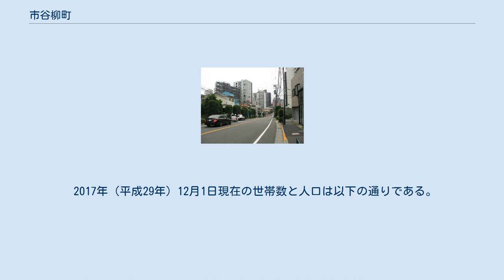市谷柳町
日本 」 東京都 」 新宿区 」 市谷柳町 市谷柳町（いちがややなぎちょう）は、東京都新宿区の町名。
 新宿区の東部（旧東京市牛込区）に位置する。
北部は弁天町、東部は市谷山伏町・市谷甲良町、南部は市谷薬王寺町、西部は原町に接する。
町域内を南北に外苑東通り、東西に大久保通りが通り、市谷柳町交差点で交差している。
これらの幹線道路沿いには商店やマンションなどが立ち並んでいる。
一方で幹線道路を離れると閑静な住宅地が広がる。
この地区周辺は牛込台地を開析する浅い支谷の谷頭部分に位置しており、淀橋台における武蔵野面と下末吉面の境となっている。
また、毎年7月には、隣町の市谷薬王寺町と共催で祭礼が催されている。
 市谷柳町交差点で停止する車両を減らすための信号機（2011年6月19日） 市谷柳町交差点は、谷筋をはしる外苑東通りを大久保通りが横断しており、住宅が密集していたことや坂道発進もあいまって自動車の排気ガスによる大気汚染が発生したと考えられ、この問題は社会的に大きな影響を与えた。
1970年に民間の医療団体が付近の住民の健康診断を行い、「多数の住民が鉛中毒に罹患している疑いがあり、その鉛は自動車の排気ガスが原因である。」と発表した。
この民間の医療団体による発表をきっかけに排気ガスによる鉛中毒問題がマスコミに大々的に取り上げられた。
しかしながら、その後の東京都による環境測定、住民健康検査では何も問題も起こっていないことが分かった。
（大気中の鉛はそれほど多くなく、住民の検診でも血液中の鉛は通常の量と変わりはなかった。）さらには、体調不調や苦しんでいるという人自体がいなかった。
ただし、一連の事件（牛込柳町鉛中毒事件）は、都内の生活道路で最大積載量3トン以上の貨物自動車の乗り入れを禁止するきっかけとなった。
当時朝日新聞に連載されていた「サザエさん」にも、この通行規制をネタにしたエピソードがある。
大久保通りに市谷柳町交差点で停止する自動車を制限するための信号機も設置されていた（2015年に撤去）。
 　市谷村、牛込村の一部、明暦以前は武家地、寺社領であった。
明暦の大火以降、被災者の移住により現在の町域に一谷柳町や牛込南寺町と呼ばれる町人地が成立した。
当初は代官領だった。
1713年（正徳3年）に町奉行管轄とされる。
 由来は不明だが、窪地ということから、柳が多く派生していたとの伝承もある。
多くは町人地で、かなりの賑わいを見せた地域でもある。
寺町ということもあり、蝋燭問屋が多く存在したという。
 1871年（明治4年）、市ヶ谷柳町、御先手組大縄地、御旗組大縄地、牛込川田ケ窪町、光徳院、宗圓寺、清内屋敷、甲良屋敷の一部、牛込原町二丁目の一部および武家地が合併し、市谷柳町が成立。
1878年（明治11年）に旧甲良町1番地を編入し、番地の組み換えが行われて現在に至る。
 1895年（明治28年）から1912年（明治45年）にかけて、外苑東通り、および大久保通りの開削により、一部の番地は消滅している。
 1970年（昭和45年）、「牛込柳町鉛中毒事件」が社会的に影響を与えた。
 一帯に柳が多かったためとされるが、詳細は不明である。
 2017年（平成29年）12月1日現在の世帯数と人口は以下の通りである。